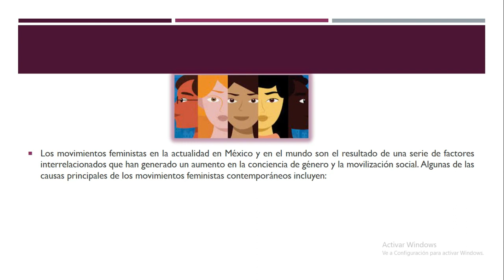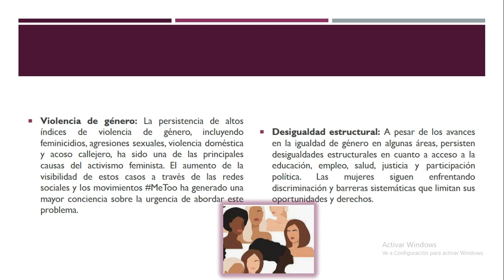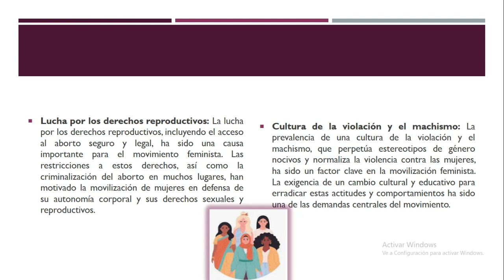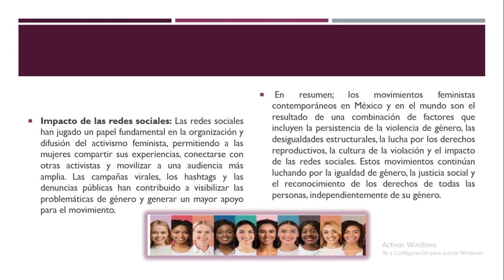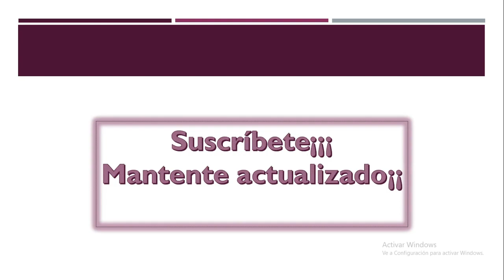hist1tercertrimestre 1 año2 3 Análisis las causas de los movimientos feministas en la actualidad en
2.3 Análisis las causas de los movimientos feministas en la actualidad en México y el Mundo